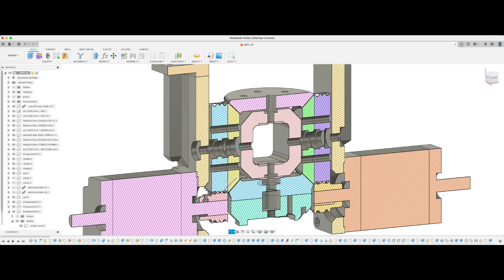Differential rotary mechanism. Part 1.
Can be used to rotate an antenna or laser.